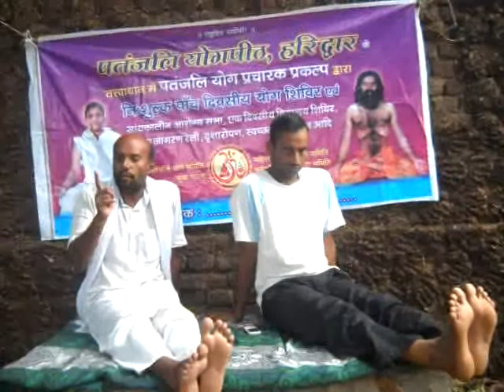Yogi Dr.Brij Mohan-Yog Pracharak|Yog Shivir:-Village-Dahari Tola|Agiaon|Bhojpur|Bihar|02-10-2017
01-State-BIHAR,District-BHOJPUR,September-2017,Camp No.-01,Time 5.30AM TO 8.30AM,Yog shivir-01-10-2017 To 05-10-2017,Village-Dahari Tola,Block-Agiaon,District-Ara(Bhojpur),State-Bihar.Video Cliping Date-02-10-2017